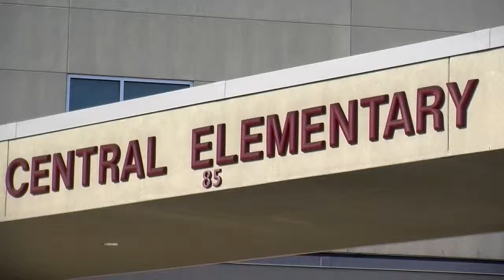Central Elementary Garden